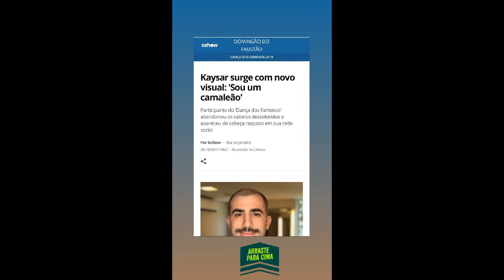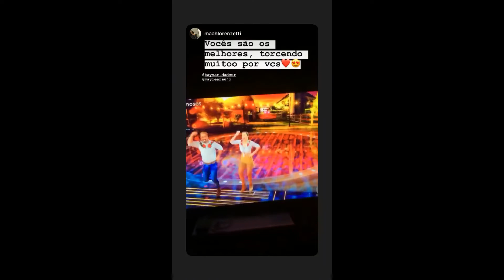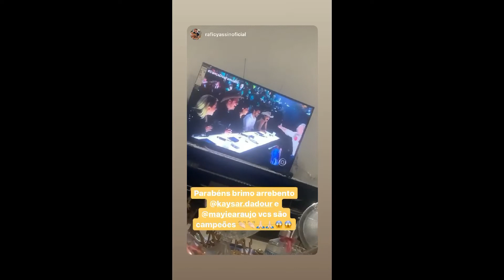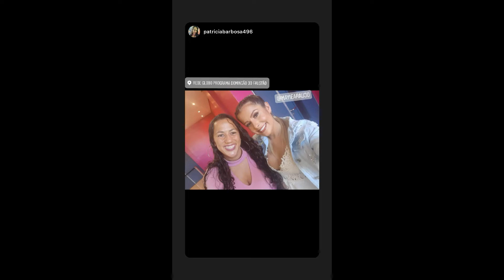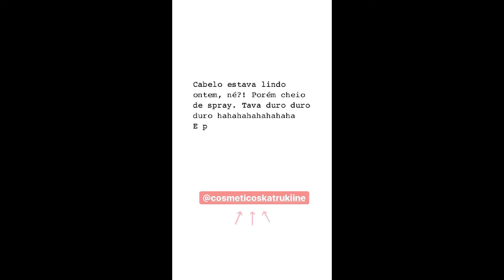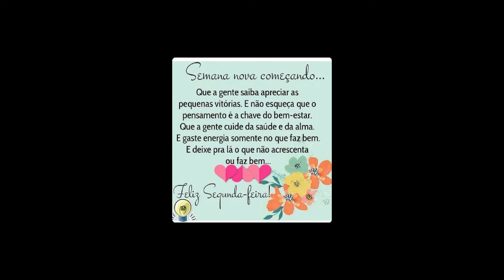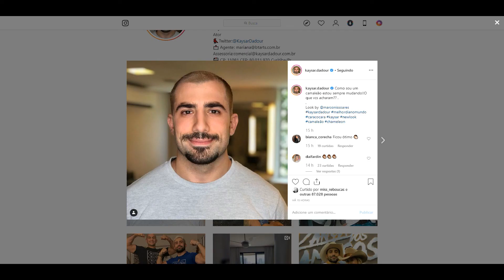STORIES DO KAYSAR DADOUR ATOR 28/10/2019